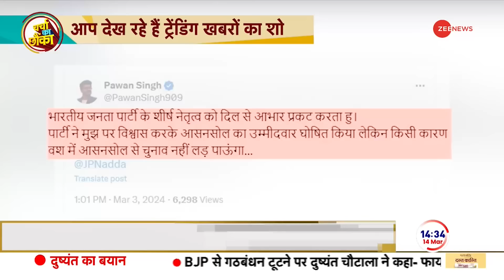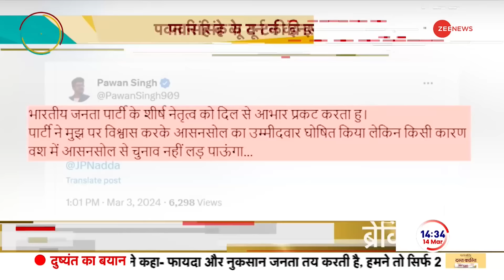Pawan Singh To Join RJD: इंकार के बाद चुनाव लड़ने को क्यों माने पवन सिंह? | Lok Sabha Elections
Pawan Singh To Join RJD: लोकसभा चुनाव 2024 को लेकर बीजेपी ने पहली जारी की थी जिसके बाद से ही पवन सिंह का नाम सुर्ख़ियों में है। पवन सिंह ने चुनाव लड़ने से इंकार कर दिया था। जिसके बाद अचानक वे चुनाव लड़ने के लिए तैयार हो गए हैं। जिसे लेकर कई सवाल उठ रहे हैं। आखिर अचानक चुनाव लड़ने को तैयार होने के पीछे क्या है पवन सिंह की प्लानिंग।

Pawan Singh To Join RJD: Pawan Singh's name is in the headlines since BJP had released the first announcement regarding Lok Sabha elections 2024. Pawan Singh had refused to contest the elections. After which suddenly he is ready to contest elections. Many questions are being raised regarding this. After all, what is Pawan Singh's planning behind suddenly getting ready to contest elections?